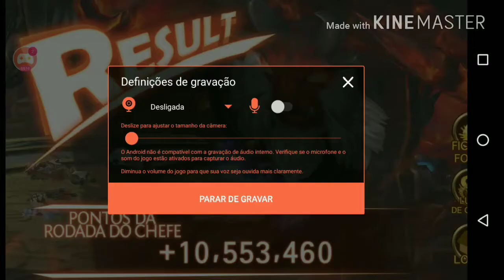Seven Knight - World Boss NMW 10M Feat. Shane Revamp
IGN DiRulez
Server GLOBAL
Guild Drakarys